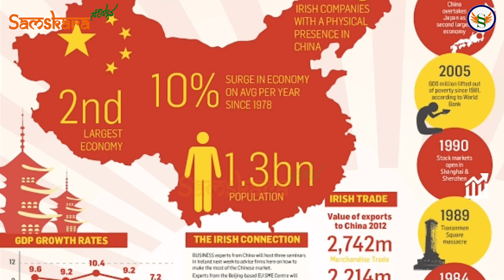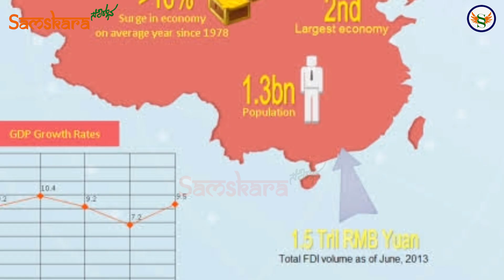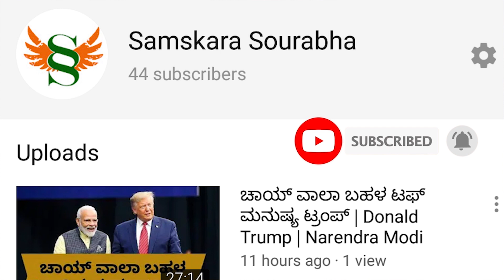ಭಾರತ ಚೀನಾಗಿಂತ ಹಿಂದೆ ಉಳಿಯಲು ಈ ಮೂರು ಬ್ಲಂಡರ್ಸ್ ಮುಖ್ಯ ಕಾರಣ ! ಜೈಶಂಕರ್ ಬೋಲ್ಡ್ ಅಂಡ್ ಡೈನಾಮಿಕ್ ಹೇಳಿಕೆ !